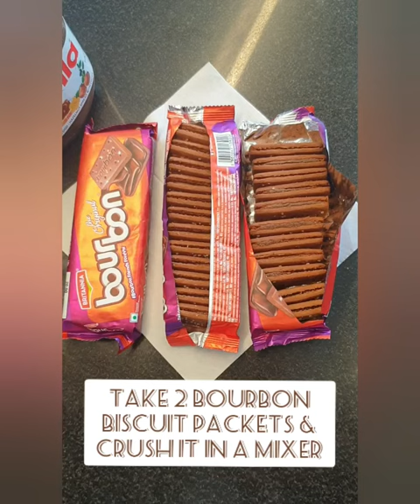Homemade Bourbon biscuit cake with 2 ingredients Only |easy recipe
This video shows how to bake the simplest cake with only 2 ingredients using an Air Fryer!

Where - My Kitchen

Ingredients - -
Bourbon Biscuits 2 packets
-Milk

Chocolate Sauce - - chocolate Bar
- Milk